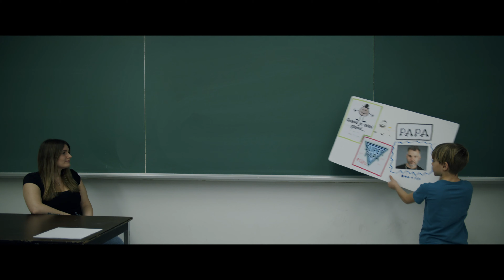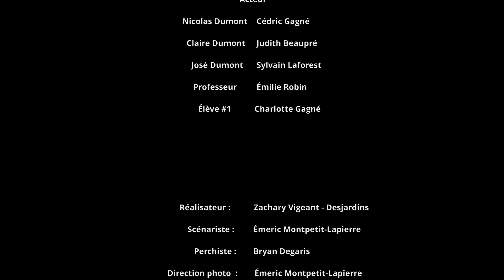Comme Mon Papa | Court-métrage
ACTEURS
Nicolas Dumont Cédric Gagné

Claire Dumont  Judith Beaupré

José Dumont   Sylvain Laforest

Professeur      Émilie Robin

Élève #1                Charlotte Gagné
Réalisateur :                Zachary Vigeant - Desjardins
Scénariste :                 Émeric Montpetit-Lapierre
Perchiste :                   Bryan Degaris
Direction photo  :        Émeric Montpetit-Lapierre
Montage :                    Émeric Montpetit-Lapierre

MERCI À
Juliette Chalifoux
Pascal Gemme
Tristan Haeck
Ramy Bankherfellah
Namali Mallouk
Tout les figurants